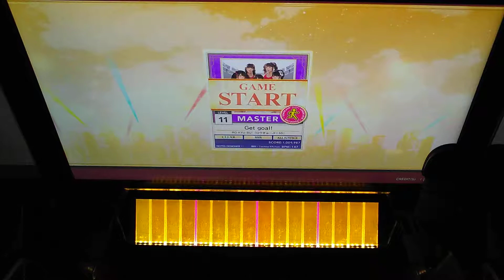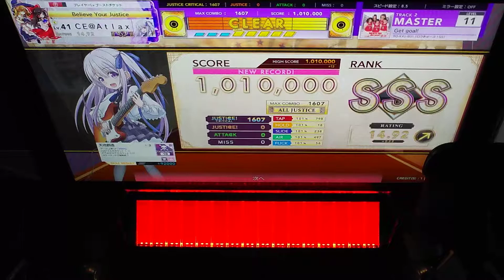【CHUNITHM】 Get goal! (理論値) ALLJUSTICE